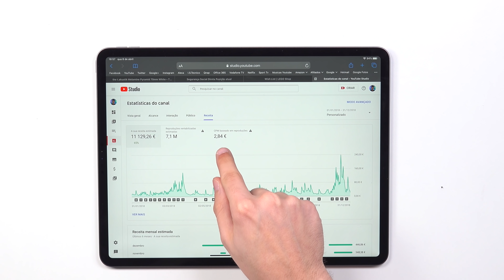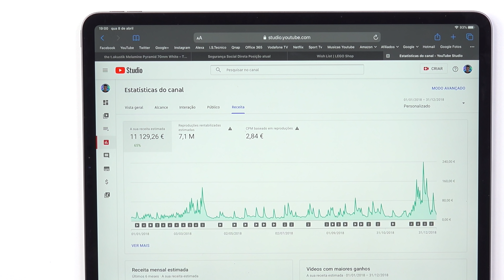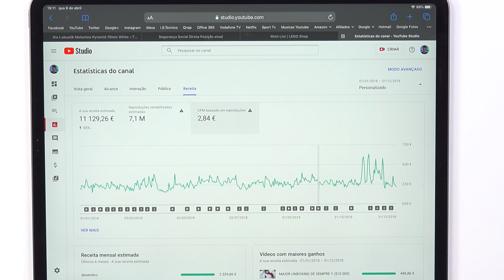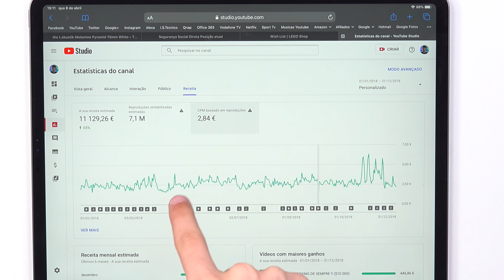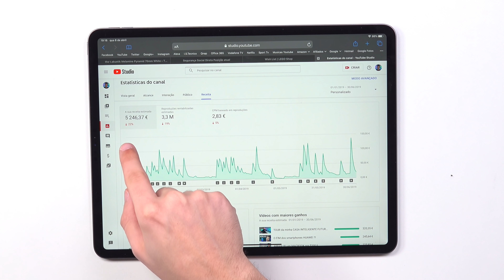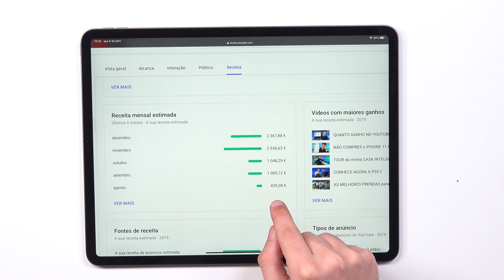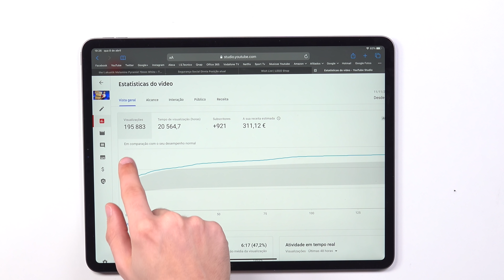QUANTO GANHA um YOUTUBER (VALORES EXPOSTOS) !!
Hoje mostro-te exactamente quanto ganhei do Youtube em 2019. Se tens curiosidade sobre quanto o Youtube me pagou, assiste o video!